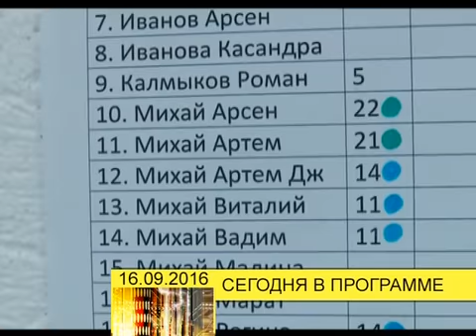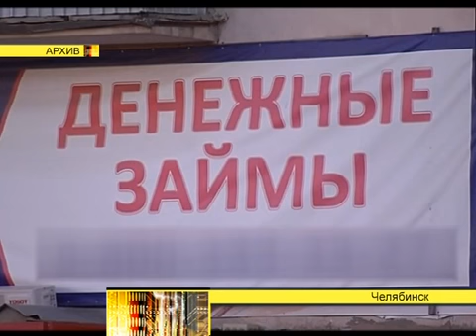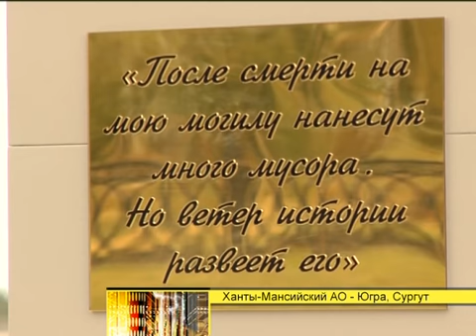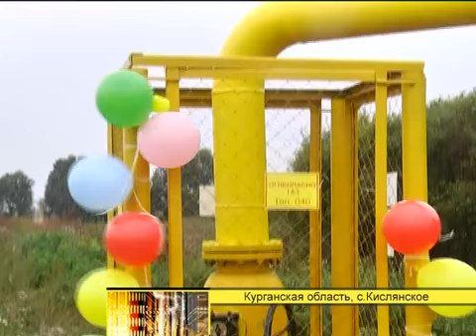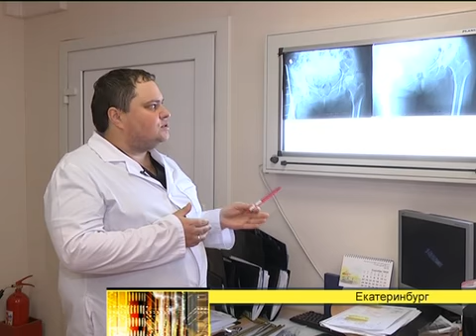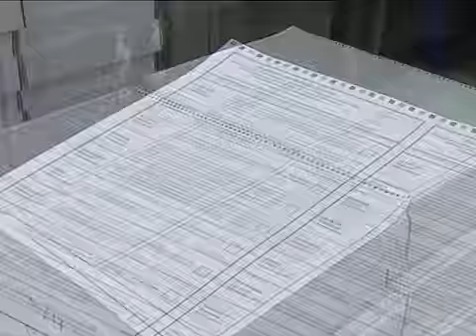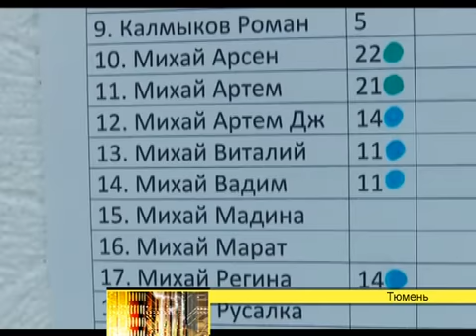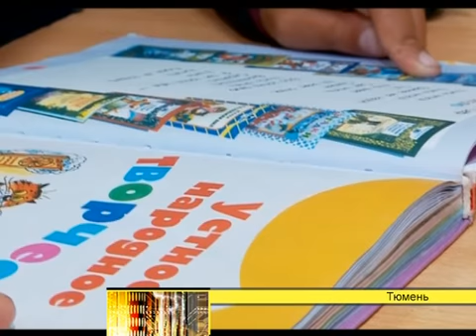Программа "День" (новости, эфир от 20160916)